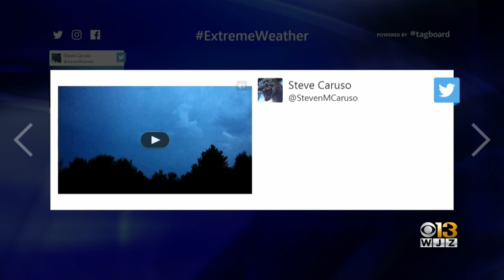Severe Storms Knock Trees Onto Homes, Flood Area Roads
Severe thunderstorms moved through Maryland Sunday night, knocking out power, sending trees crashing onto homes and flooding roads.